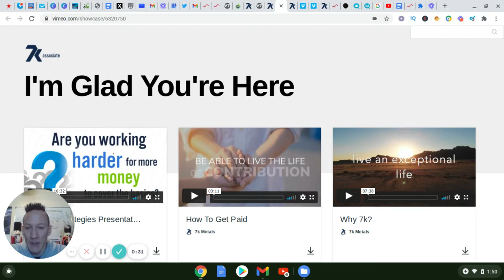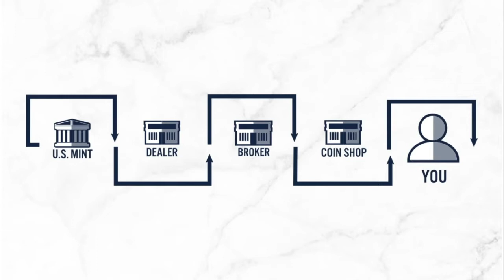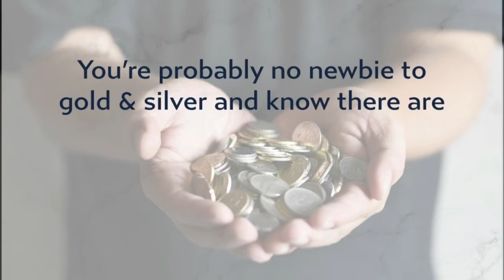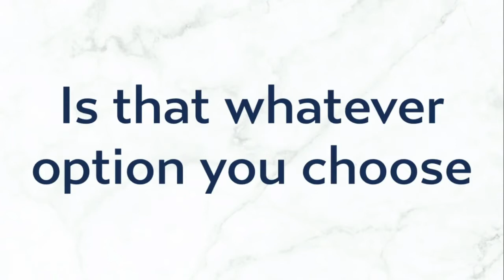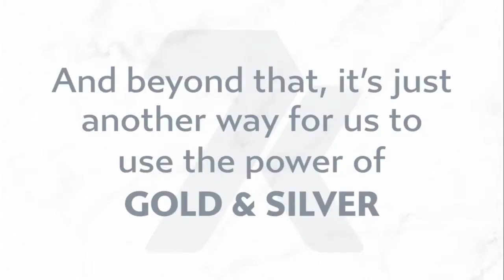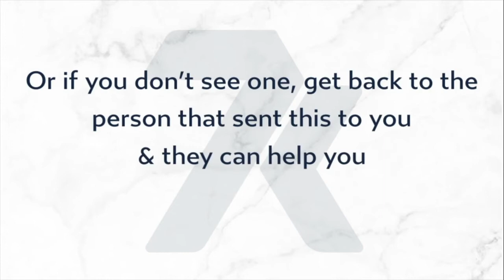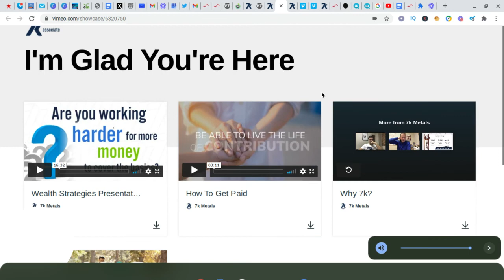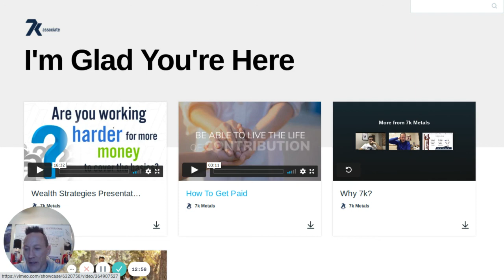How to Save In Gold and Silver: An Introduction on Investing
How to save in Gold and Silver is an introduction on investing in the form gold and silver coins and bullions and have full control of your investment.

The benefits of saving monthly and taking advantage of the auto-saver program.

The opportunity to share with other people and how you can get compensated if you so choose.
I would prefer to talk with you on the phone, so that I can answer any questions that you might have.
Also - I will share with you an opportunity that will maximize your efforts and help you quickly receive your first referral check.